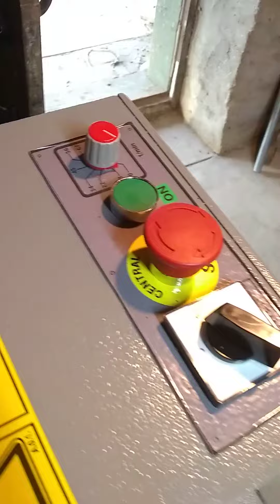black walnut KernKraft 20 pt 1